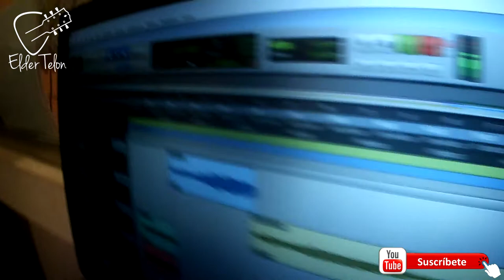LIVES ON - TE ENCONTRE - RECUERDO EN STUDIOS PRAISE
APOYA MI CONTENIDO Y SUSCRIBETE AL CANAL ES GRATIS ADEMAS DALE A LA CAMPANITA PARA NO PERDERTE MIS VIDEOS, SI TE GUSTA DALE LIKE NADA CUESTA Y SI NO TE GUSTA PUES ESTA BIEN, ADEMAS COMPARTE MIS VIDEOS CON AMIGOS SOLO POR QUE SI Y YA, TE GUSTEN O NO COMENTALOS, Y ASI ME AYUDAS MUCHO.

para contacto buscame en cualquier red social como Elder Telon y sera un gusto saber de ti, si quieres invitarme un cafe pues alli estamos a la orden o a tokar unas rolas tambien .